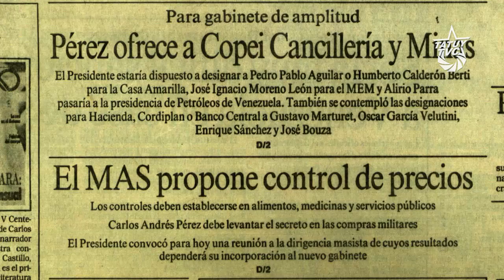Chávez Radical: "Aquí no se privatiza más nada"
La constitución del 99, aunque significa un logro importante para la vida política venezolana, como consecuencia del cierre de un período histórico nefasto, que abre a su vez el universo de posibilidades que engendraba la Revolución Bolivariana, conservó una serie de contradicciones, gazapos y debilidades así como omisiones estructurales, que obliga a la Revolución a revisar, reformar y transformar el texto constitucional, en aras de procurar las bases jurídicas necesarias que reimpulsen a la república en el marco de la construcción del socialismo.

Frente a la convocatoria al Proceso Nacional Constituyente realizada recientemente por el Presidente Maduro, la Clase Obrera Petrolera se incorpora al debate constituyente, asumiendo su rol protagónico, su conciencia revolucionaria y su compromiso con la soberanía petrolera. Esta vez, frente a lo establecido en la constitución en los artículos 302 y 303, relacionado con el régimen económico petrolero, en el que persisten elementos del viejo orden, y que ponen en peligro la soberanía energética del estado venezolano en aras de la privatización. Evocando al Comandante Chávez, la Clase Obrera Petrolera se plantea la reforma de estos dos artículos, ampliando la propiedad social no solo sobre PDVSA, sino sobre las filiales, empresas, asociaciones estratégicas y negocios, así como las actividades de hidrocarburos, líquidos, sólidos y gaseosos.

Con estas propuestas, se activa la incorporación de los petroleros en este proceso constituyente, que apuesta y confía en el pueblo consciente y su capacidad transformadora infinita.

"(...)Ustedes saben que esta Constitución nació bueno en el medio de la tormenta, y ustedes recuerdan que incluso detectaron ustedes mismos, un equipo de constituyentistas que después de los debates y la discusión que aquí se daba, abierta donde participó todo el pueblo y todos los sectores sociales, religiosos, políticos; no hubo uno solo que se haya quedado sin participar. Después que se daban aquellos debates, allá en la oscuridad de una oficina, un grupo de constituyentistas traicionando el espíritu de la constituyente y del pueblo modificaban artículos, eso se detectó y se descubrió.

Pero aún así, aquí quedaron infiltrados muchos gazapos del viejo orden, del viejo régimen, y otros elementos que no quedaron bien firmes, bien ajustados, bien delineados.

(...) Fíjense, Brito apunta bien aquí en algunos artículos de nuestra Constitución que deben ser reformados –no cabe duda–. El artículo 302 por ejemplo, donde el Estado se reserva la actividad petrolera, pero no así la gasífera, es una sola palabra pero las palabras son las palabras. Ahí debe estar es, la actividad de hidrocarburos líquidos, sólidos y gaseosos, el asfalto y todo eso.

(...) El Artículo 303 también dice que el Estado se reserva la soberanía, por razones de soberanía económica, política y de estrategia nacional, el Estado conservará la totalidad de las acciones de Petróleos de Venezuela o del ente creado para el manejo de la industria petrolera, pero viene aquí el pero, exceptuando la de las filiales, asociaciones estratégicas, empresas y cualquier otra que se haya constituido, o se constituya como consecuencia del desarrollo de negocios de Petróleos de Venezuela, la privatización, pues, esto hay que cerrarlo, hay que modificarlo, ni filial, ni nada, aquí no se privatiza más nada...

Pero hay que cerrarlo aquí en la Constitución, y así muchos, muchos artículos en lo económico, en lo político

El pueblo votó (…) no por Chávez ¡no! no es por Chávez que el pueblo vota, es por un proyecto, es por un camino, es por una vía y Chávez durante una y mil veces lo dijo: vamos por la vía del socialismo. El pueblo votó por la vía del socialismo y es socialismo lo que quiere el pueblo, y es socialismo lo que requiere el pueblo, lo que necesita la patria."

Intervención del Comandante Presidente Hugo Chávez durante acto de juramentación como Presidente de la República Bolivariana de Venezuela para el período 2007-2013. Palacio Federal Legislativo, Caracas -Venezuela. 10/01/2007.